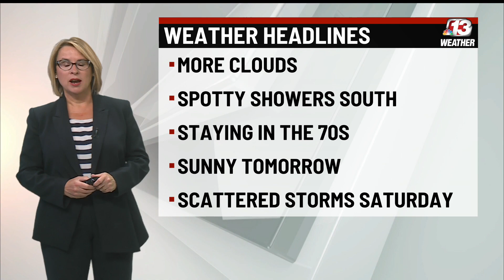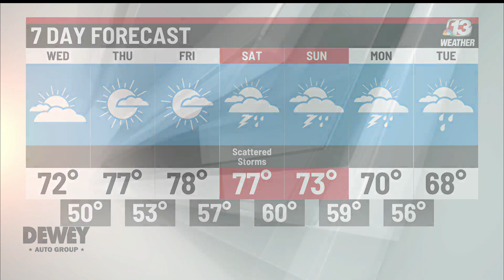6/1/22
New Event